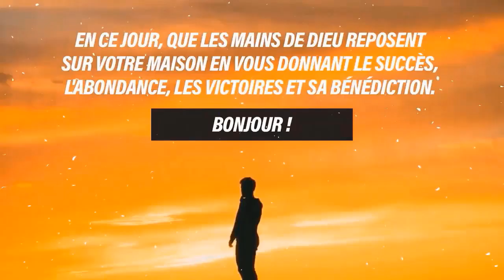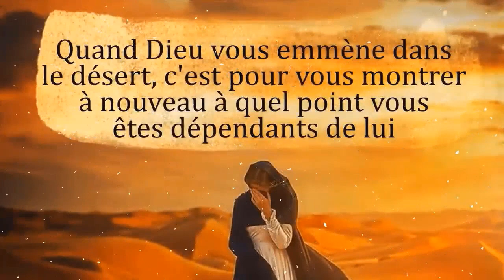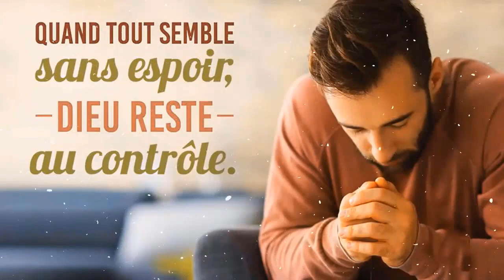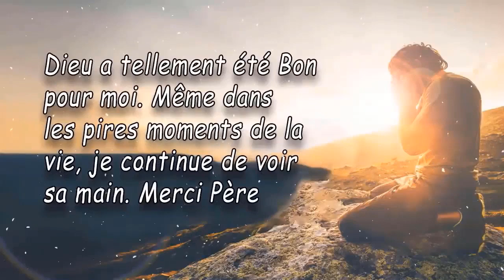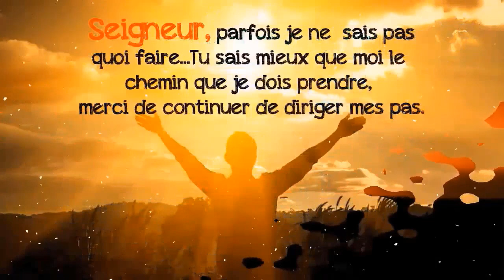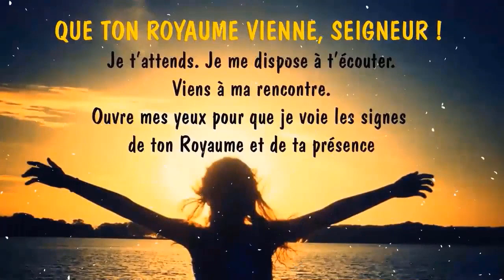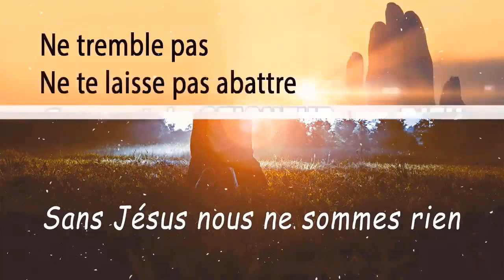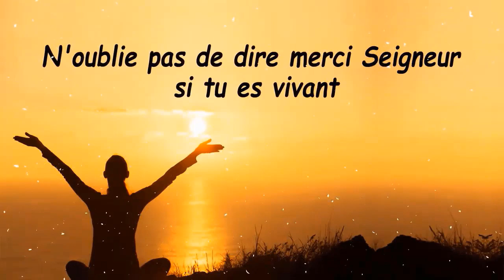La Personne de Christ et Sa Deuxieme venue